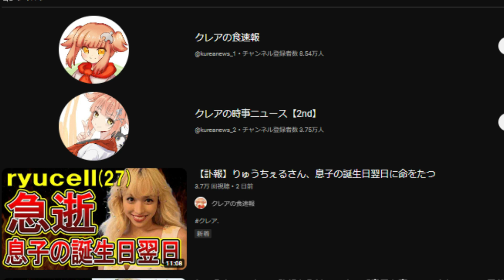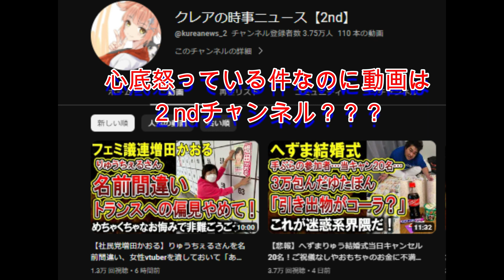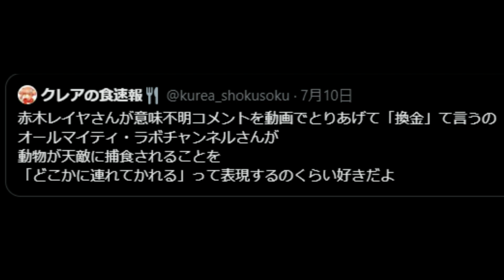【クレアの食速報】自分はryuchellさんをスペル間違いしているのに、同じ名前間違えの増田議員に激怒しているクレアさんに「お前が言うな」と僕の中で話題に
故人で再生数稼ぎですか…